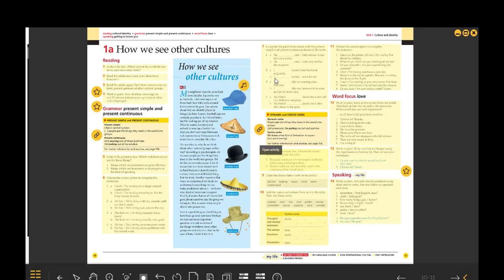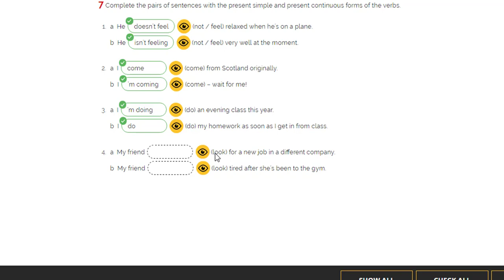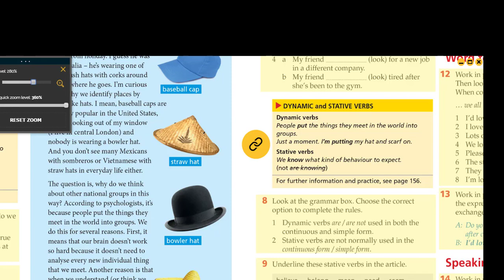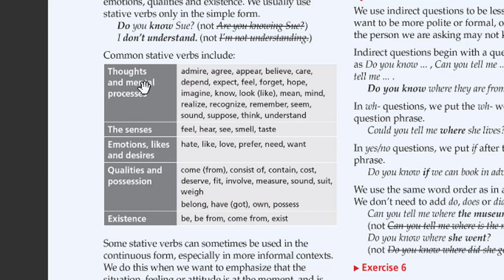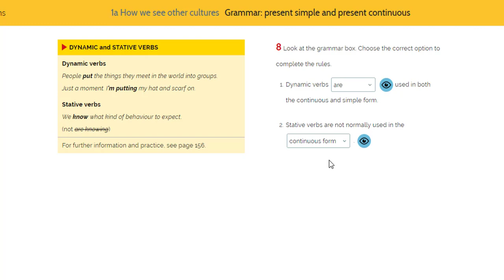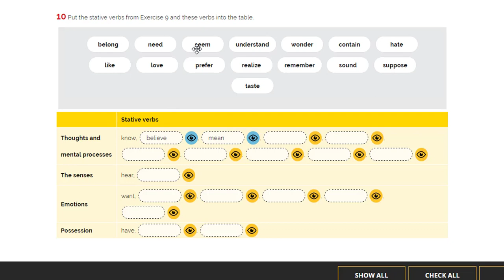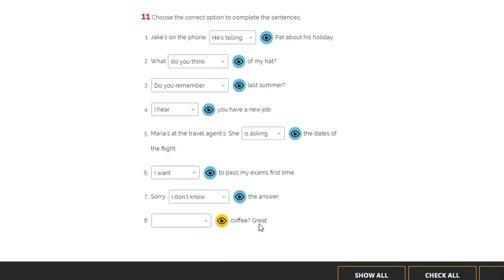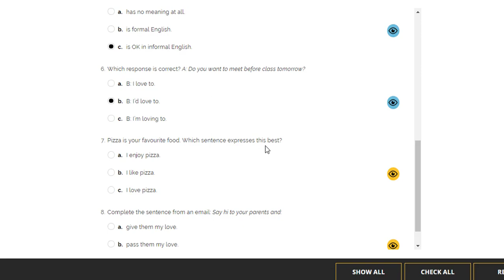شرح كتاب لايف المستوى الثاني الوحدة الأولى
الوحدة الأولى من كتاب لايف المستوى الثاني وتتناول هذه الفديوهات شرح المنهج
شرح كتاب لايف المستوى الثاني
unit 1 page 11
الوحدة الأولى من كتاب لايف المستوى الثاني صفحة 11